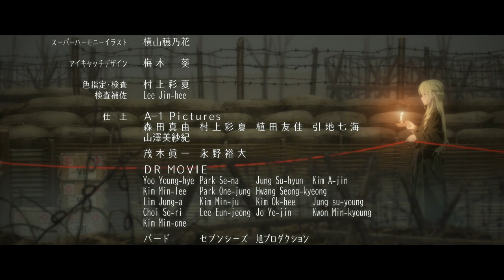"Sayonara Namida (サヨナラナミダ)" by Spira Spica | Warlords of Sigrdrifa (Senyoku no Sigrdrifa) ED